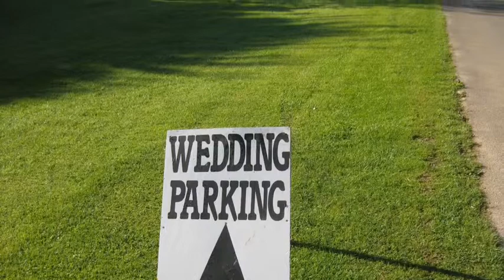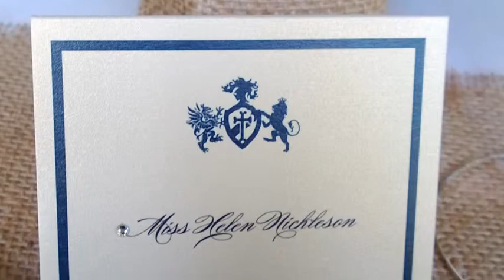Hayley & Adrian's Wedding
The marriage of Hayley Mansfield & Adrian Lang @ Hampton Court Castle Hereford 1st of June 2013.